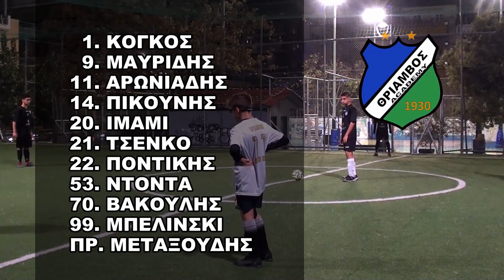FUTSAL K14 (Θρίαμβος Αθ-Κολωνός 18-0) 5η Αγωνιστική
5η Αγωνιστική, Πανελλήνιο Πρωτάθλημα Futsal Κ14, 25/11/2023, Γήπεδο Χελντράϊχ, Θρίαμβος Αθηνών-Κολωνός 18-0.